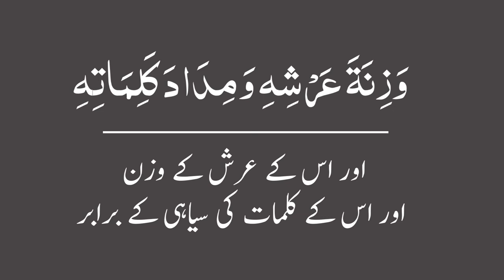Masnoon Dua with Urdu Translation | Masnoon Duain | masnoon wazaif azkar subha sham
subhanallah wa bihamdihi adada khalqihi wa ridha nafsihi wazinata arsyihi wa midada kalimatihi